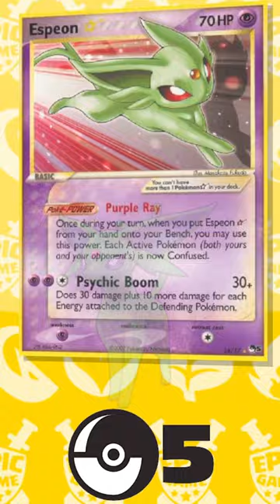CARTAS POKÉMON SHINY MAIS RARAS!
Adquira essas cartas em nosso site e utilize o cupom LEEGENGAR para descontos!